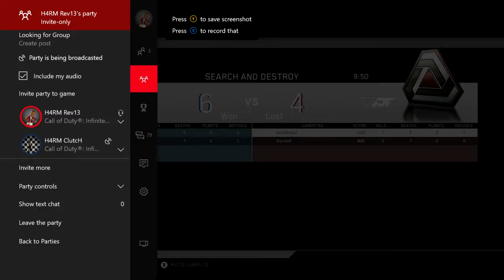IW 2v2 UMG'S Part 5 - Insane Ninja!